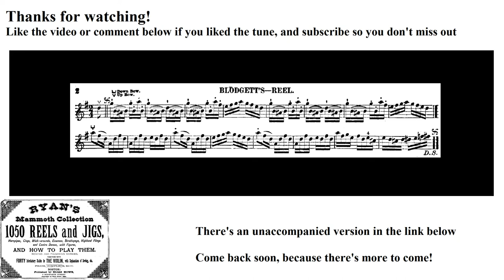0001-Blodgett's Reel, Leland Plays Ryan's Mammoth Collection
The 1st tune in Ryan's Mammoth Collection!